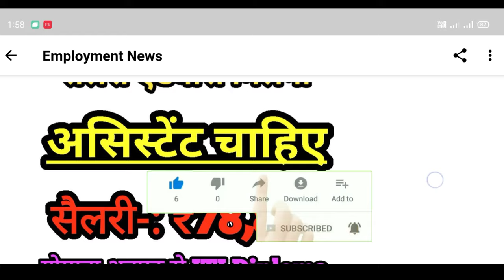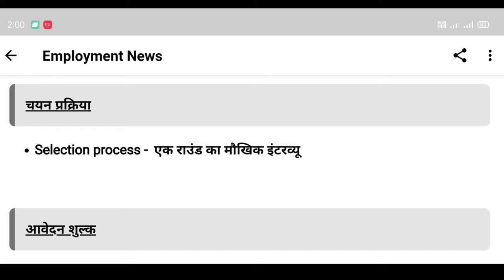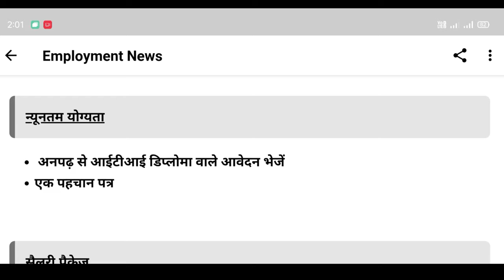भारतीय डाक विभाग में भर्ती 2020। Postman Job l Sarkari Naukri l Clerk Job l Computer Operator।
10th PASS Job PWD public works Department recruitment